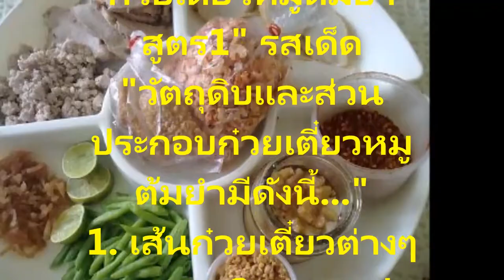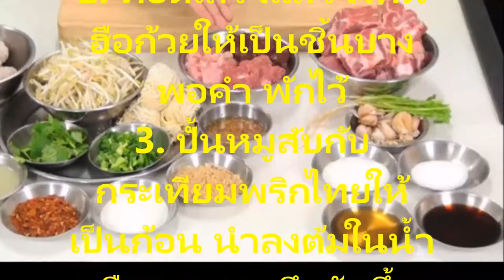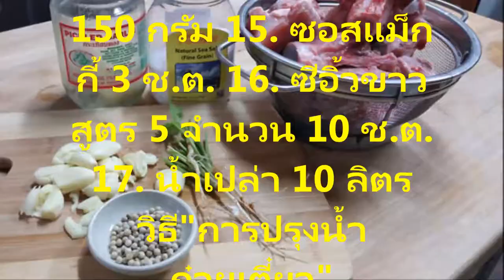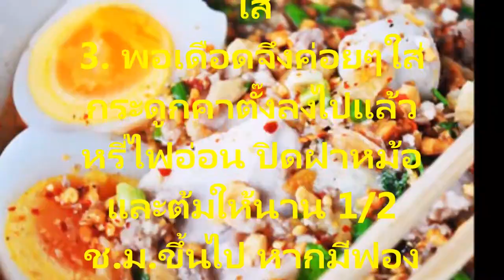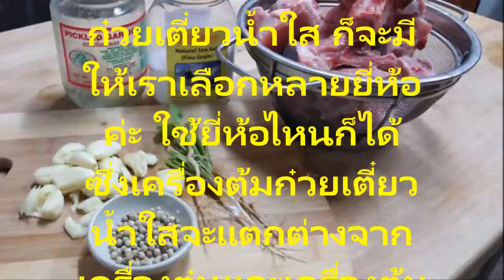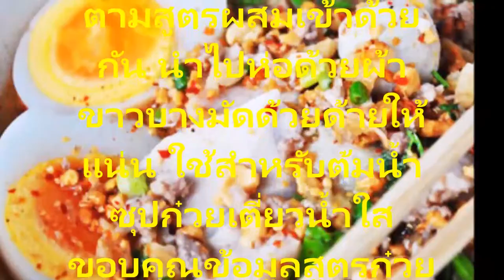สูตรอาหารรส ก๋วยเตี๋ยวหมูต้มยำ สูตร1 รสเด็ด เด็ดทำง่ายทำขายรวยแจกสูตรฟรี